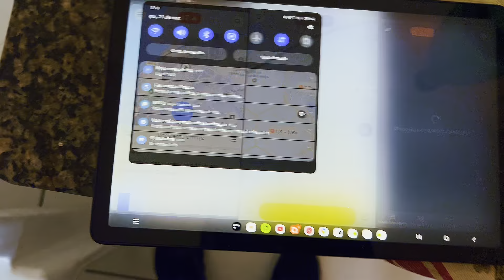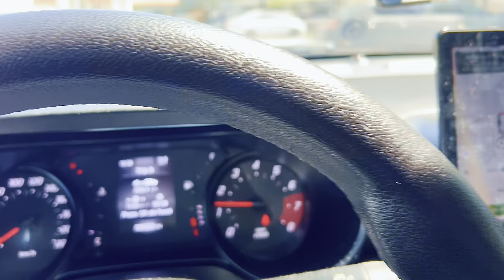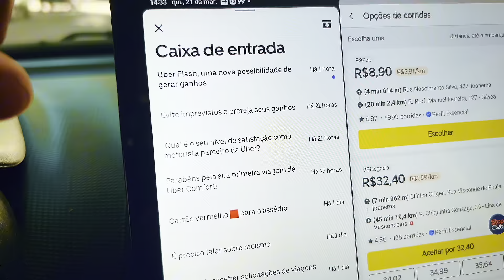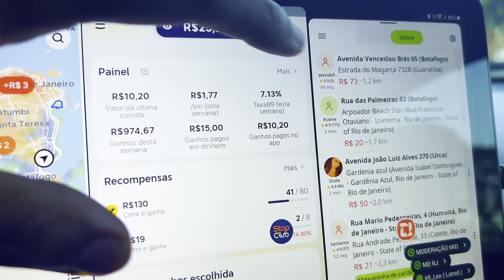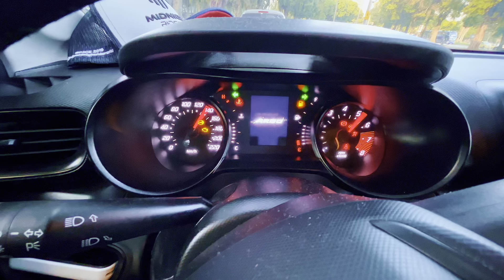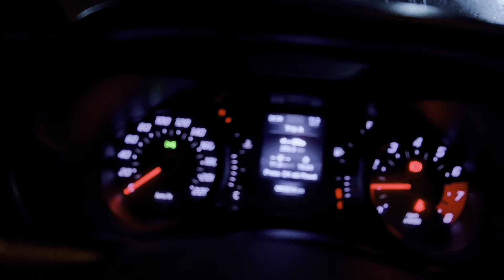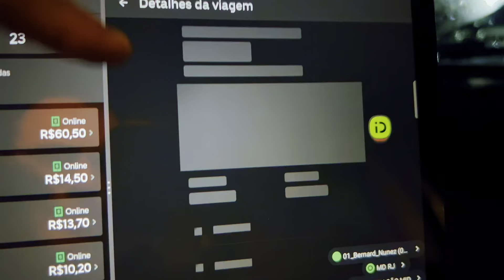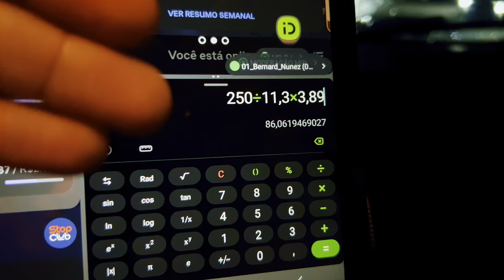🟡POLÊMICA!! Com a UBER É infinitamente mais FÁCIL.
TMJ

     📌Roubo
     📌Furto
     📌Colisão
     📌Incêndio
     📌Carro reserva
     📌Consultas Médicas

  📌Bieleta
  📌Braço axial
  📌Óleo
  📌Pivô
  📌Palheta de limpador
  📌Ponteira

🟡Saia do Aluguel e realize o sonho de trabalhar de carro novo na BENET VEÍCULOS.

Inscrito do Canal do Miguel da 99 tem 3.000R$ de desconto e IPVA2024 inteiramente grátis

Endereço: Av Automóvel Clube 200 Vilar dos   Teles. São João de Meriti

🟡Presisando colocar capas no seu banco?
Vai la no MateusCapas que meus inscritos tem promoção especial. Melhor preço do Rio de Janeiro

🟡Porque não trabalho na UBER?

migueljunior99 🟡ME SIGA TAMBÉM LA NO INSTAGRAN

TMJ

     📌Roubo
     📌Furto
     📌Colisão
     📌Incêndio
     📌Carro reserva
     📌Consultas Médicas

  📌Bieleta
  📌Braço axial
  📌Óleo
  📌Pivô
  📌Palheta de limpador
  📌Ponteira